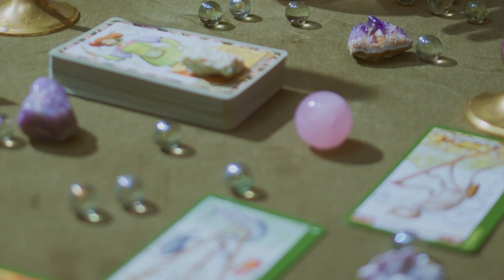Достаток через энергию камней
Сегодня мы поговорим о том, как энергия камней и минералов может помочь вам достичь достатка и изобилия в жизни.

Если вам нравится мой контент и вы хотите поддержать мой канал, можете воспользоваться функцией "Супер Спасибo".
Каждый ваш вклад — это не просто поддержка, но и мотивация делать всё возможное, чтобы радовать вас новыми выпусками!

Рекомендую посмотреть полезные ролики:
                                          Плейлист « Денежные советы »

Уберите из дома эти 7 вещей – они притягивают бедность